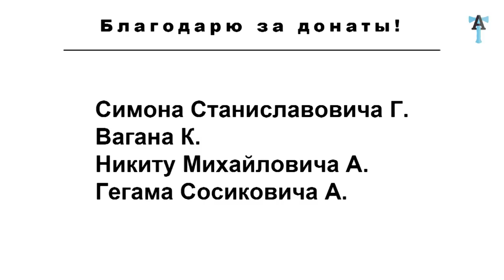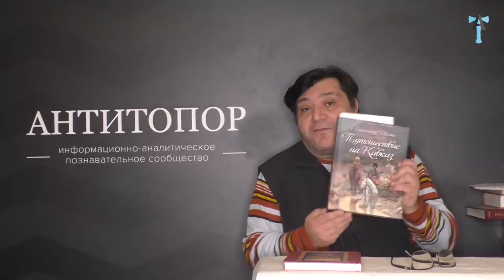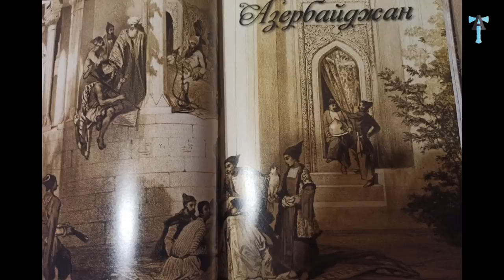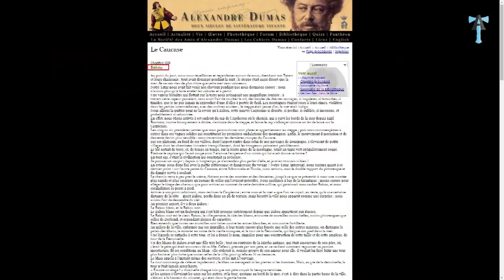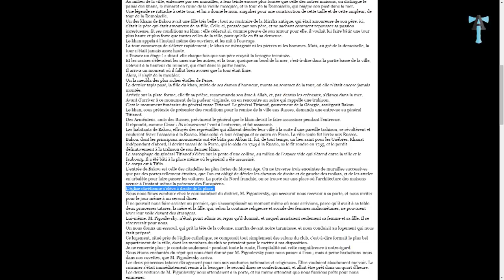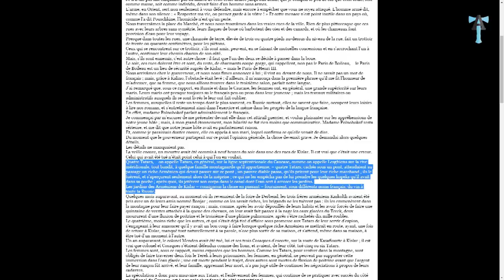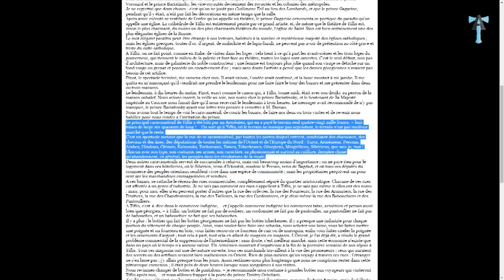Дюма о Баку и его жителях